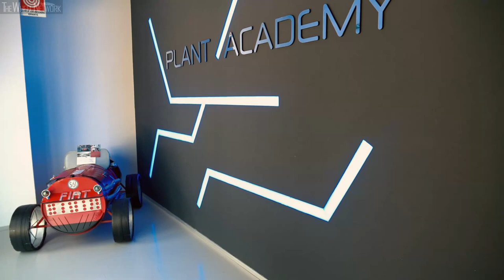Jeep Compass Production Line @ FCA Melfi Plant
Launched in 2017 and recently powered by new Euro 6D engines, Compass is the Jeep SUV that provides both the legendary off-road capability of the American brand and excellent driving dynamics. It has a modern design in pure, authentic Jeep style and a full array of advanced user-friendly connectivity and safety technologies.

Jeep Compass has a distinctive exterior design featuring a fine balance between dynamic lines and balanced proportions, adding up to an innovative aesthetic effect. It is an authentic Jeep with characteristic traditional design cues, such as the trapezoidal wheel arch and seven-slot grille nestled in a gloss black surround. LED headlamp bezels featuring a black outline add personality and attitude to its face.

A standout feature of the rear of the Compass is its unique LED tail lamps. Slim and rectangular in shape, they flow into the tailgate for a commanding yet premium appearance instantly recognisable as a Jeep Compass on the road or trail. Above all, it is authentically Jeep with off-road capabilities, the benchmark in its category, guaranteed by two advanced 4x4 systems: Jeep Active Drive and Jeep Active Drive Low. Each system can send the necessary torque to any one wheel when needed and both are equipped with Jeep Selec-Terrain with different modes (Auto, Snow, Sand and Mud modes, plus exclusive Rock mode on the Trailhawk trim only) for the best four-wheel-drive performance on any terrain, on and off the road, and in any weather condition.

New on the 2019 range are a Sting Grey exterior and Euro 6D type-approved diesel and petrol engines.  The 2019 Compass is offered in four trim levels: Sport, Longitude, Limited and Trailhawk. There are two new special edition models: the sporty and distinctive "S" and the exclusive "Night Eagle", making specifying the right equipment and overall look easier than ever.

Furthermore, all versions are fully loaded with state-of-the-art infotainment systems: the Uconnect 7-inch radio with Apple CarPlay/Android Auto is now offered as standard from the Longitude trim upwards (together with the dual zone automatic air conditioning and the 17-inch alloy wheels), while the Uconnect 8.4-inch NAV radio with Apple CarPlay/Android Auto is available as an option on Longitude and is standard from the Limited trim level.

But customisation options do not stop there: customers can choose from seven different powertrain combinations, including two petrol and two diesel engines, and two gearboxes - the nine-speed automatic and the six-speed manual transmissions.

The petrol line-up features the 1.4-litre MultiAir2 Turbo engine with Stop&Start delivering 140 horsepower at 5,000 rpm and 230 Nm of torque at 1,750 rpm in combination with the six-speed manual gearbox and 4x2 configuration, and the 1.4-litre MultiAir2 Turbo engine producing 170 horsepower at 5,500 rpm and torque of 250 Nm at 2,500 rpm, paired to the nine-speed automatic transmission and 4x4 configuration.

These are complemented by the diesel line-up, including the 1.6-litre MultiJet II with Stop&Start delivering 120 horsepower at 3,750 rpm and 320 Nm of torque at 1,750 rpm, paired to the six-speed manual gearbox and 4x2 configuration, and the 2.0-litre MultiJet II with Stop&Start delivering 140 horsepower at 4,000 rpm - when paired to the nine-speed automatic gearbox - and 140 horsepower at 3,750 rpm - with the six-speed manual transmission. Both produce 350 Nm of torque at 1,750 rpm and come with the 4x4 configuration.

A higher output version of the 2.0-litre MultiJet II with Stop&Start - delivering 170 horsepower and 380 Nm of torque at 1,750 rpm in combination with the nine-speed automatic transmission and 4x4 configuration (including the Trailhawk specific low range mode) - completes the diesel offer available on Compass.

A 2.4-litre Tigershark petrol engine with MultiAir2 delivering 184 horsepower at 6,400 rpm and 237 Nm of torque is available in the Compass line-up sold in non-EU markets (Russia, Africa and the Middle East) together with a low output, 150 horsepower version of the same engine, both paired to the nine-speed automatic gearbox and 4x4 configuration.